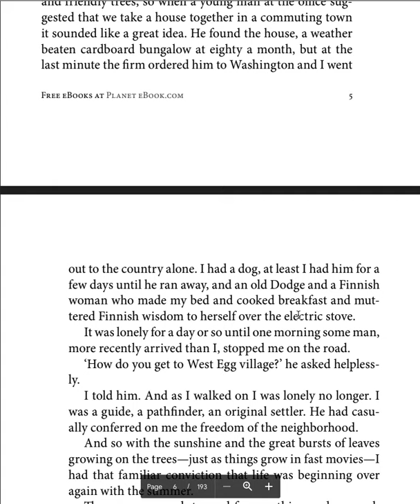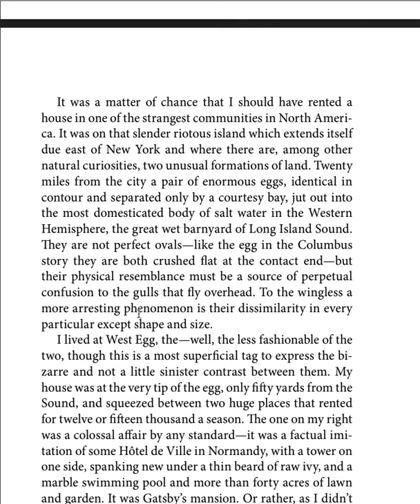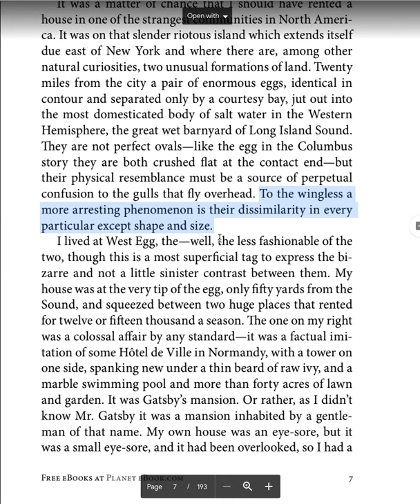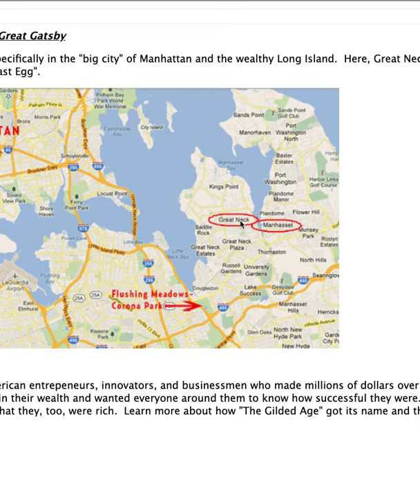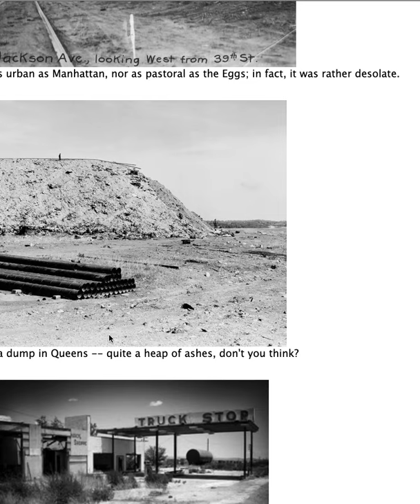Gatsby ch. 1 (2)